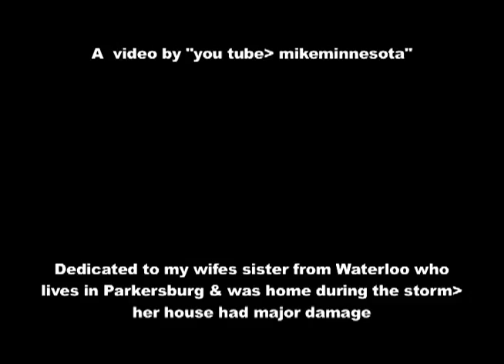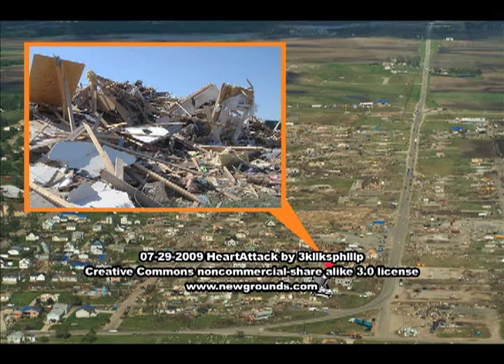F5 Tornado, Parkersburg gone, Iowa, May 25th 2008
Photo tour 2 weeks after F5 tornado touchdown by mikeminnesota in May 2008. In May 2008 my wife went to visit her sister in Parkersburg to help her repair her house and see the trailer she was now living in. I took a walking tour of the cleanup and photographed some of the destruction. Her house was two blocks from the tornados main path, but her house was twisted on the foundation. Houses one block from the main path where half damaged. I liked the video of inside the bank that was totally destroyed, saw all kinds things flying around before the camera went blank, sorry the vault survived. Lucky the gas truck did not catch on fire.

You are free to go to my personal home page "mikeminnesota.com" with my family immigration history,

Northern Norway lag (Nordlandlaget) Stevne 2013 N-AGA,

and more.